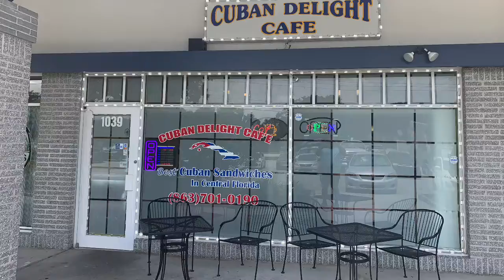Auténtica comida cubana , Cuban delight cafe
Restaurante cubano en Lakeland florida